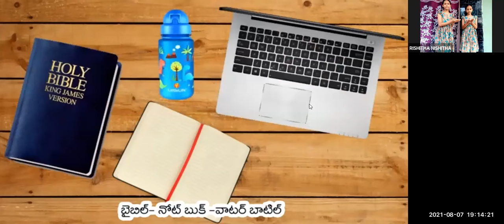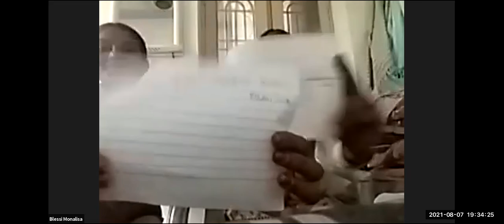LW & KGT CHILDREN CLUB~07th AUGUST 2021~DAY# 490~ OBEDIENCE ~ SYAMALA